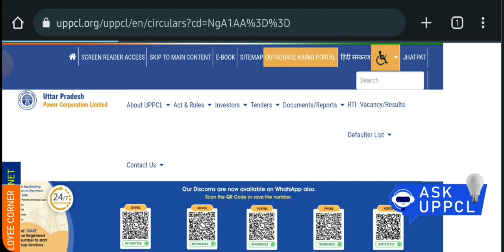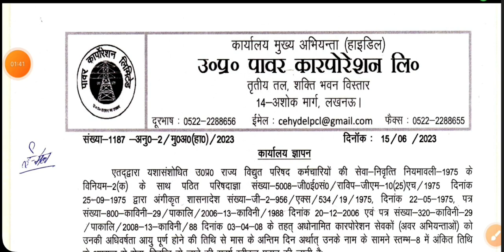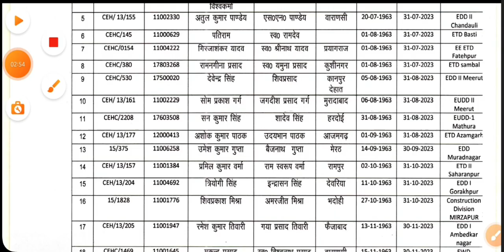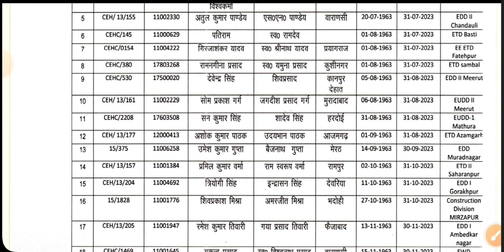UPPCL में Exam को लेकर हो रही है लापरवाही || Man power की बहुत ज्यादा कमी फिर भी नही आ रही भर्ती